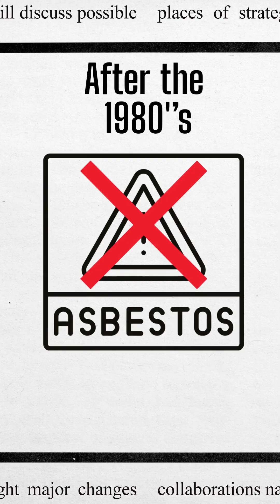Asbestos Truth: Hidden Cancer Risk in Old American Homes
Asbestos, once praised as a miracle material, is now known as a silent cancer risk.
👉 In this video, we uncover the hidden history of asbestos, its proven link to lung cancer and mesothelioma, how to check if your home contains asbestos, and what to do if it does.

Sources:

National Cancer Institute (NCI), 2024

Environmental Protection Agency (EPA), 2023

National Institutes of Health (NIH), 2023